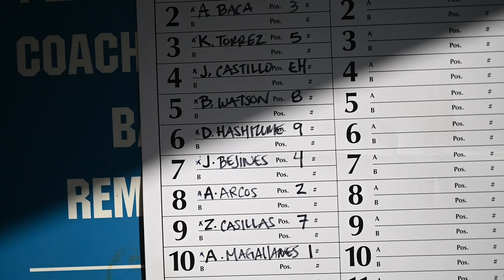mvp hustle 9u iwc warm up